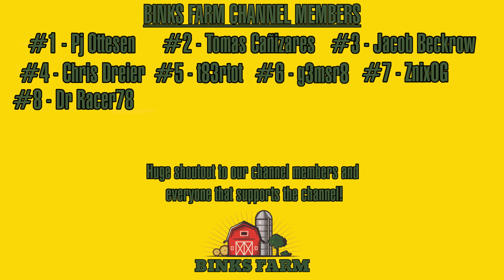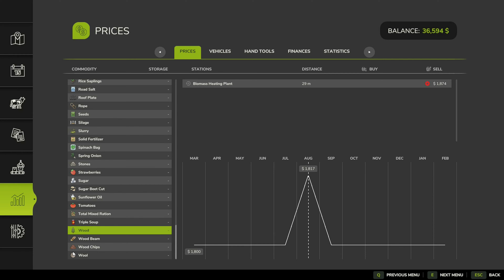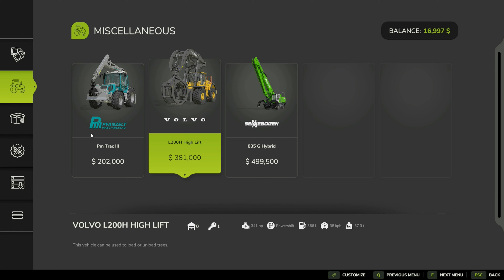HUGE 16X MAP! CLEARING TREES TO BUILD A MEGA FARM! | Farming Simulator 25 | FS25 Timelapse #2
NBCMasterDad's Trello Page (Download Map Here!)

Welcome to episode 2 of MEGA Farm Challenge from Scratch!

In today's episode, we continue working on clearing all of the trees from the piece of land that we own! Last episode I leased a Volvo excavator with a tree harvesting attachment and Kubota skid steer to load logs into the truck. Once I've sold off all of the logs I currently have cut I'll be returning the Kubota skid steer to the shop and I'll be leasing some much bigger forestry equipment. With the new equipment I should be able to speed up the process of chopping and selling the trees and I should start making money much quicker! I'll be saving my money up to buy some of our first pieces of equipment so I can begin building the MEGA Farm from Scratch!